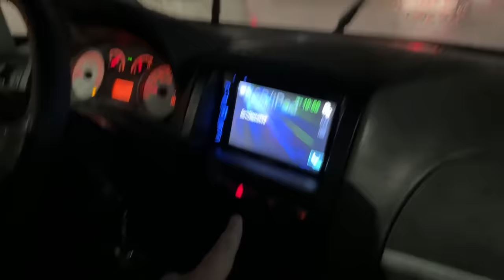FOMOS ATINGIDOS POR UMA TEMPESTADE NA CASA DO ENALDINHO!